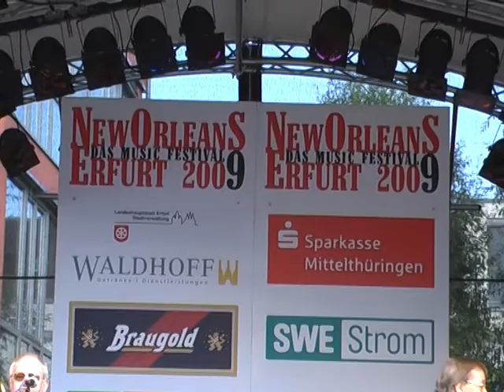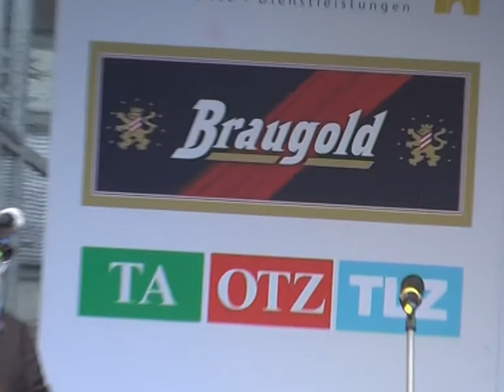Rod Mason & His Hot Five - Sean Moyses - New Orleans Music Festival Erfurt 2009 - Part 1/12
Krämerbrückenfest Erfurt 2009

Rod Mason & His Hot Five

Ein exzellenter Jazzer der Sonderklasse und Europas führender Trompeter im Stil von Louis Armstrong ist Rod Mason aus Plymouth/England. Er fühlt sich seit seiner Jugend dem New Orleans Jazz der 20er Jahre, vor allem aber der Musik von Louis Armstrong verpflichtet.

Heute gilt Rod Mason übereinstimmend als einer der ausgereiftesten und technisch versiertesten Trompeter in
der Nachfolge Armstrongs. Sein zupackendes zwingendes Trompetenspiel begeistert die Zuhörer enorm. Rod Mason gelingt es dabei, Jazz nicht als zu pflegendes Denkmal zu präsentieren, sondern ihm neues Leben zu verleihen.